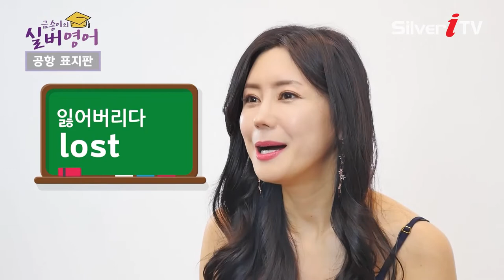Ep4 공항에서 알면 유용한 영어 단어! [금송이의 실버영어 / 실버아이TV]